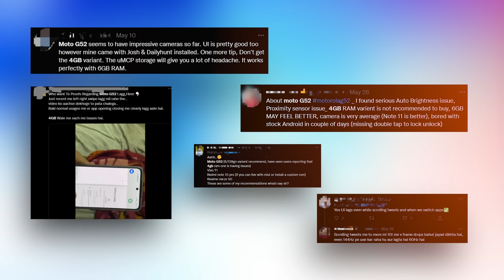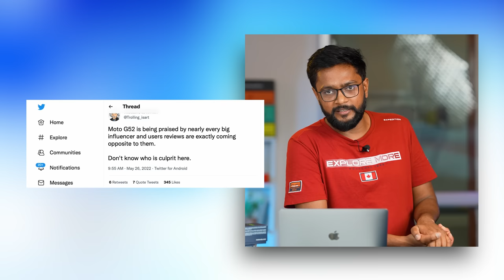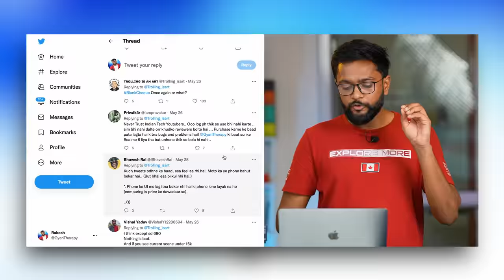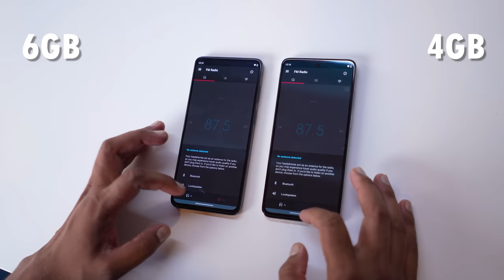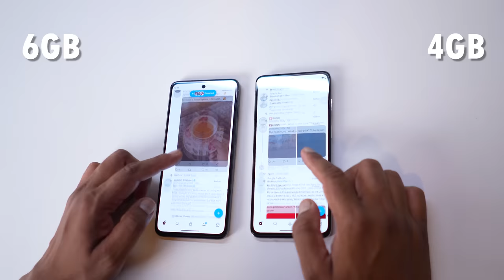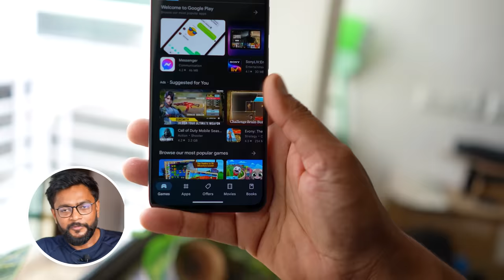This Smartphone Cheating us with 4GB vs 6GB RAM - Truth !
This video is about 4GB RAM vs 6GB RAM Moto G52 and i talked about RAM Variant confusion between these smartphone.